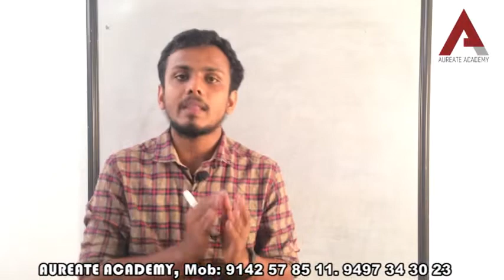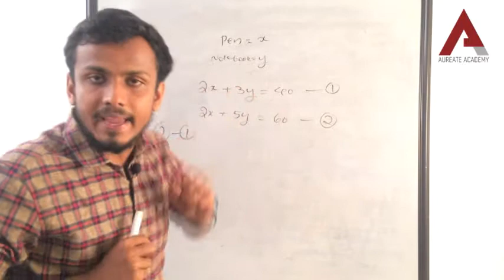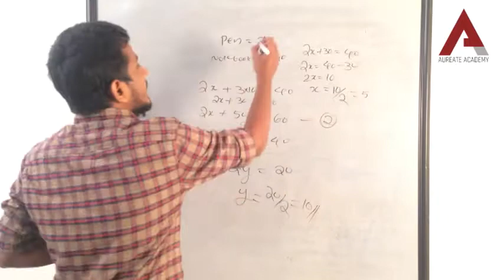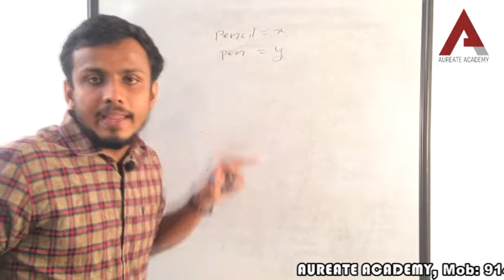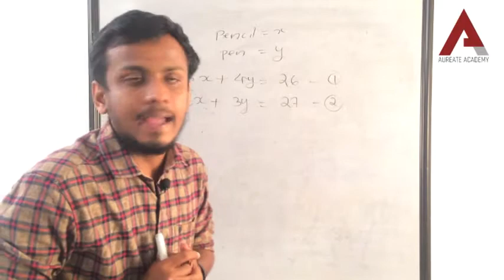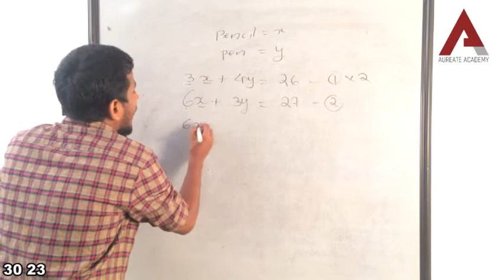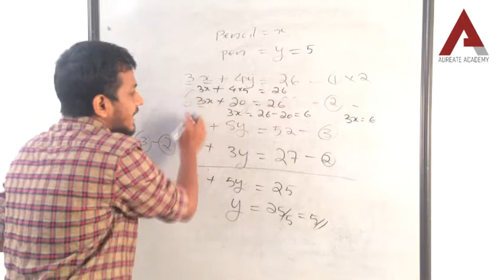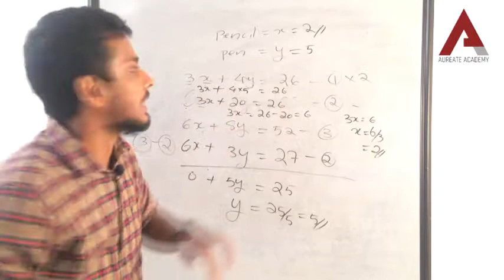NINTH MATHS CHAPTER : 3, PART - 3